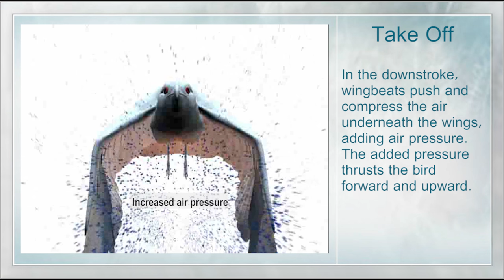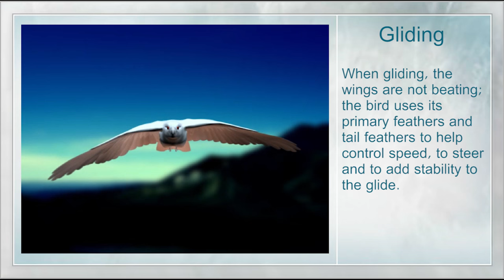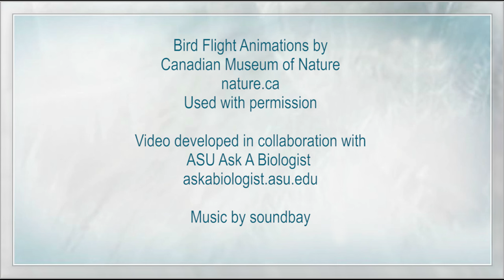How Birds Fly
Bird flight is one of the most remarkable phenomena in the animal kingdom. These animations show how main physical forces such as thrust, lift, and gravity affect bird flight. For more information jump over to Ask A Biologist

Bird Flight Animations by the Canadian Museum of Nature
(nature.ca). Used with permission.

Video developed in collaboration with ASU Ask A Biologist.